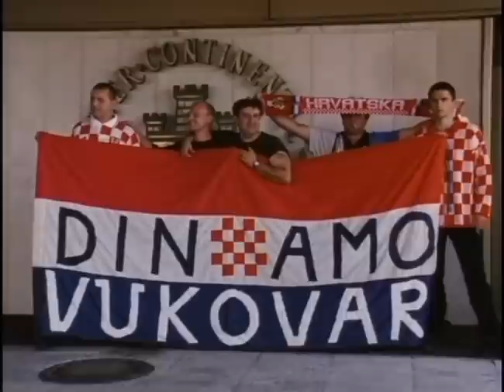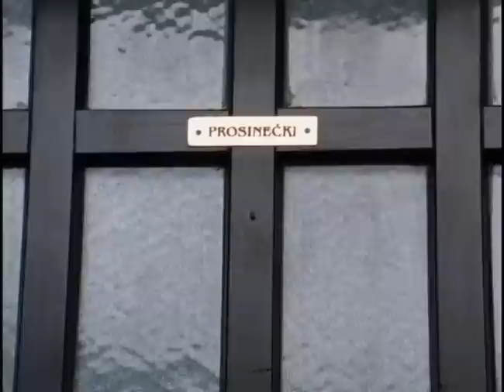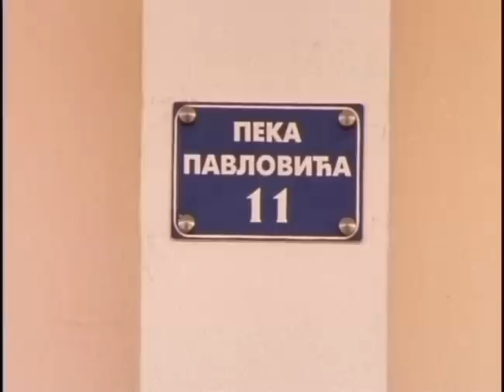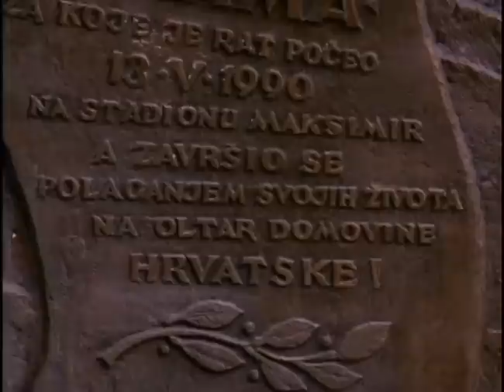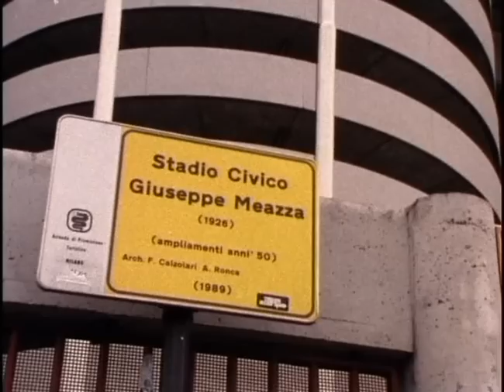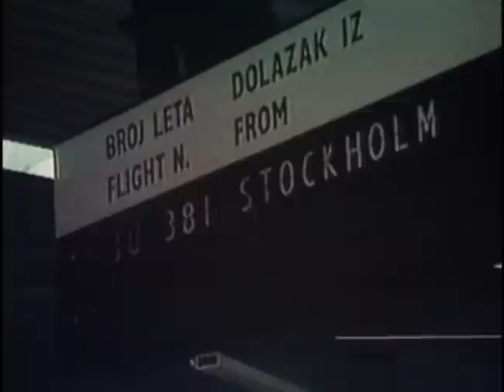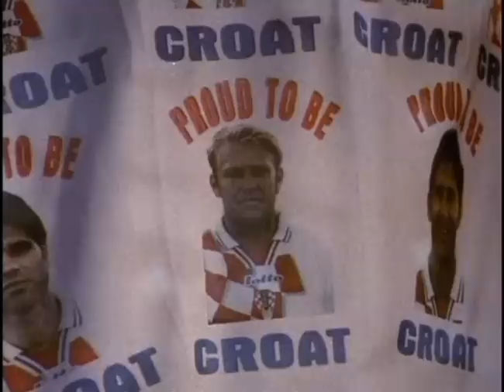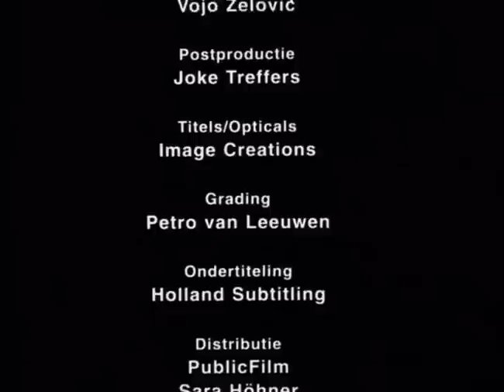Последњи југословенски фудбалски тим (2000) - цео филм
Последњи југословенски фудбалски тим - Легенда о "Чилеанцима" (2000)

"Чилеанци". Рођени у истој земљи, одрасли са истим сном.
Године 1987. млада репрезентација била је светски шампион у Чилеу
и играли су заједно до 1990, када је избио рат и Југославија је почела
да се распада. Филм приказује играче, њихове породице и пријатеље:
у селима у којима су одрасли, на старим теренима где су често први
пут шутнули лопту и у великим европским клубовима у којима су играли.

Филм Вука Јанића.

Pieter van Huystee Film & TV

Музика/Music: Micha Molthoff

Монтажа/Editing: Jell Redeker, Menno Boerema

Директор фотографије/Director of photography: Šahin Šisić, Jaap Veldhoen a.o.

Звук/Sound: Wouter Veldhuis a.o.

Извршни продуцент/Executive producer: Hetty Krapels

Продуцент/Producer: Monique ten Berge

Продукција/Production: Pieter van Huystee Film & TV

Издавач/Publisher: Cees van Ede, NPS

Сценарио и Режија/ Film script & Director: Вук Јанић - Vuk Janich.

Poslednji jugoslovenski fudbalski tim - Legenda o "Čileancima" (2000) - ceo film

Posljednji jugoslavenski nogometni tim - Legenda o "Čileancima" (2000) - cijeli film

"Čileanci". Rođeni u istoj zemlji, odrasli sa istim snom.
Godine 1987. mlada reprezentacija bila je svjetski šampion u Čileu
i igrali su zajedno do 1990, kada je izbio rat i Jugoslavija je počela
da se raspada. Film prikazuje igrače, njihove obitelji i prijatelje:
u selima u kojima su odrasli, na starim terenima gdje su često prvi
put šutnuli loptu i u velikim europskim klubovima u kojima su igrali.

Film Vuka Janića.

The last Yugoslav football team - Legend of the "Chileans" (2000)

In 1987 they became World Youth Champions in Chile.
The "Chileans" (as the team affectionately became known) played together
until the war broke out and Yugoslavia started to fall apart. In 1991, the Croatian
and Slovenian players left. Then, a year later, the father of the team, trainer
Ivica Osim, resigned because the Bosnian Serbs bombed his hometown
of Sarajevo. Under pressure from the international community, the rest of the team
was finally sent away (11 days before start of tournament) from the
European Championships in Sweden in 1992. This meant the dramatic end
to a promising Yugoslav eleven.
Danmark did not qualify but replaced Yugoslavia only 11 days before start
of tournament, who were under sanctions by the UN Security Council
Resolution 757 and thus banned from appearing.
Denmark were group 4 runners-up and later EURO 1992 Champion.

Film by Vuk Janich.